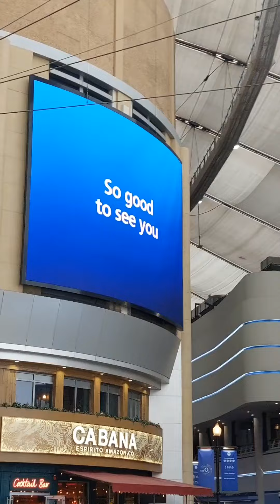the O2 Arena